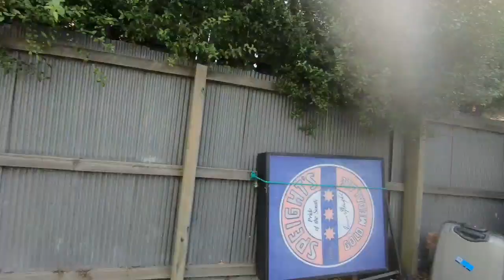Challenge accepted||barbervlogph||enjoy holiday/new zealand/barberbikehobby